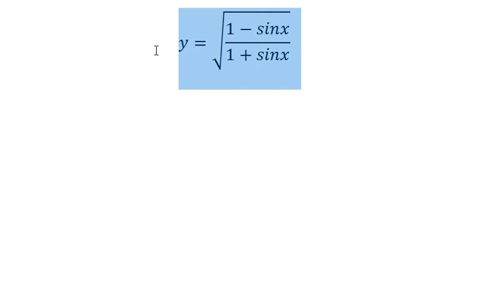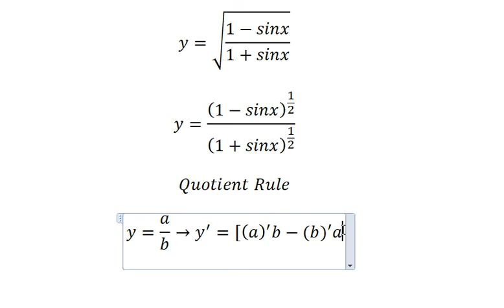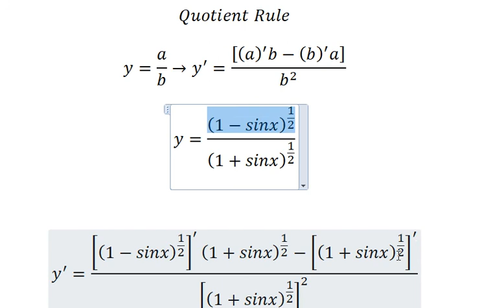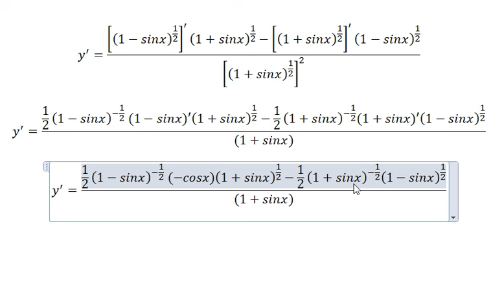Calculus Help: Find the derivative: y=√((1-sinx)/(1+sinx)) -Trigonometry - Technique - Quotient Rule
Here is the technique to find the first derivative and how to solve them in here